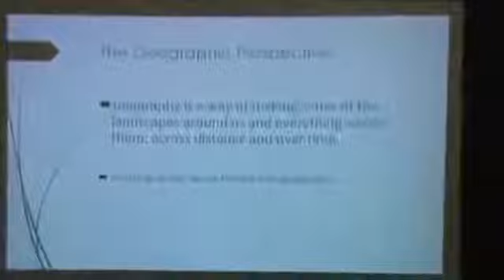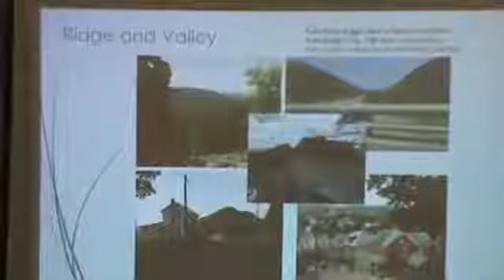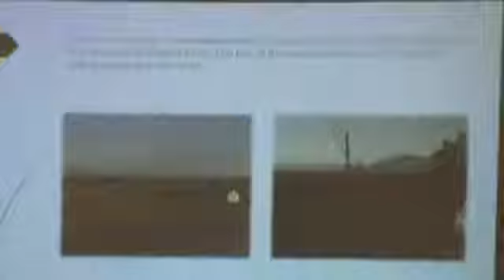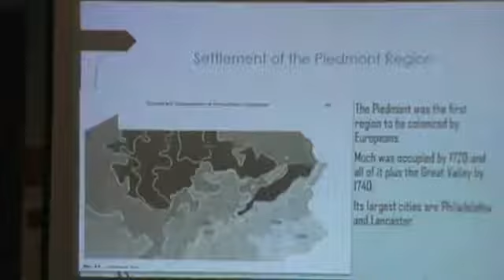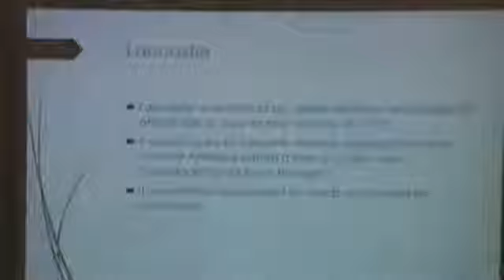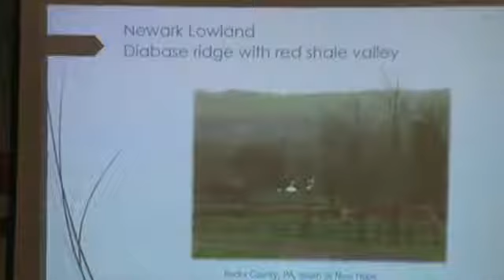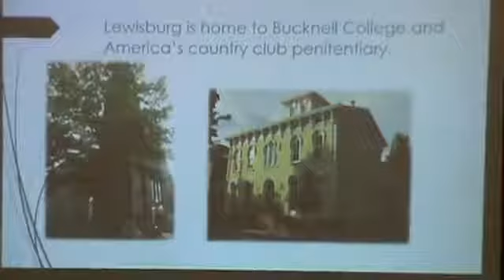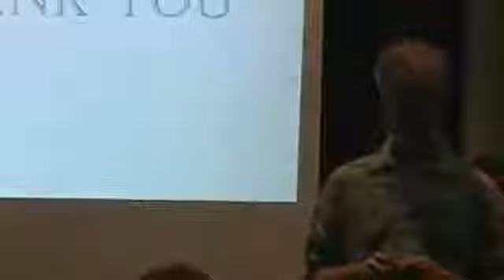Geography of Pennsylvania presented by Paul Kelley, PhD